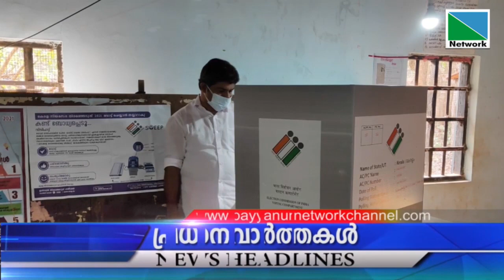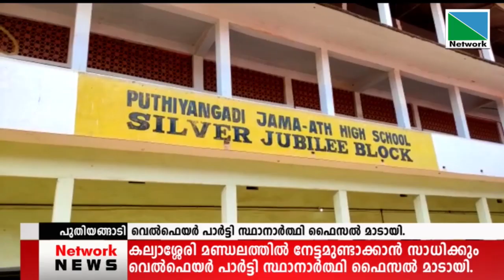06 APRIL 2021